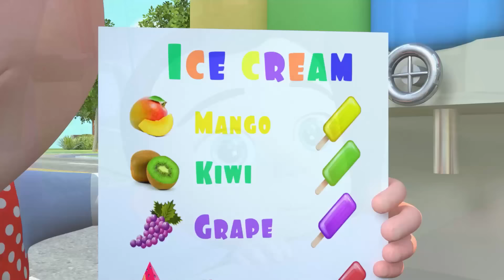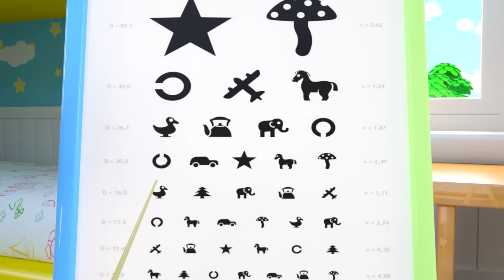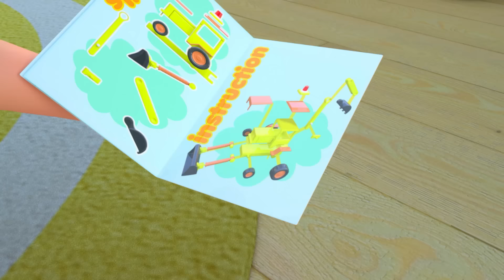I'm a Little Teapot | NEW Educational Nursery Rhymes & Kids Songs